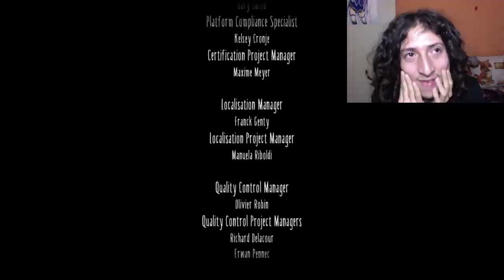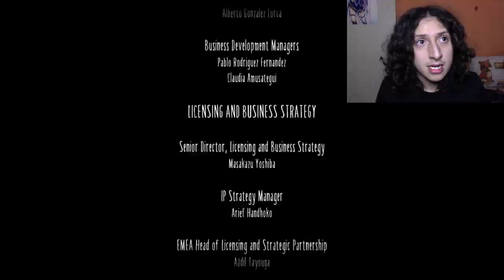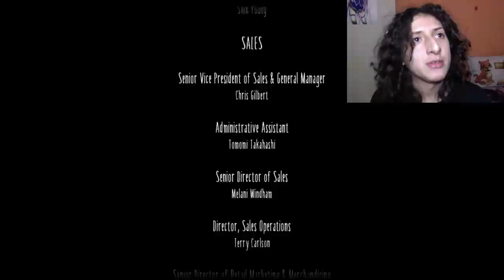Llegamos a la torre de transmisión (El último jefe) | Little Nightmares 2 - FINAL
¡Llegamos al final de esta gran apasionante aventura! sin duda alguna fue una joya y disfruté compartir esta experiencia con ustedes. 🎁💕🎉
Gracias por su gran apoyo y esperen muy pronto los siguientes videos:
-Final explicado
-Nueva cronología
-Easter Eggs
-Review y más!